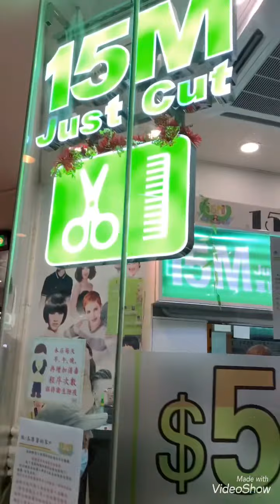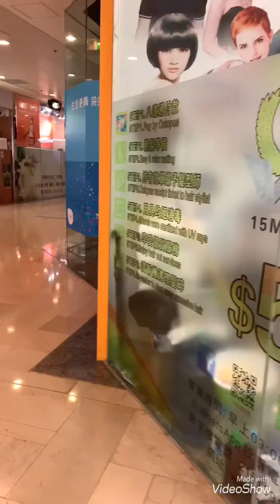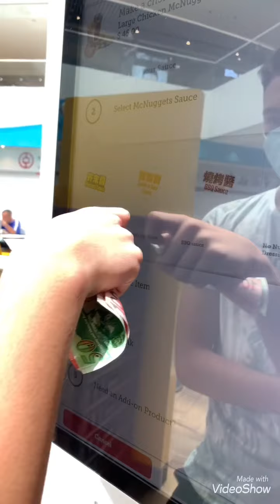Ngayon lang nakapag pagupit😊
HELLO VIEWERS  SAMAHAN NYO KAMI MAG PAGUPIT SA BUNSO KO.